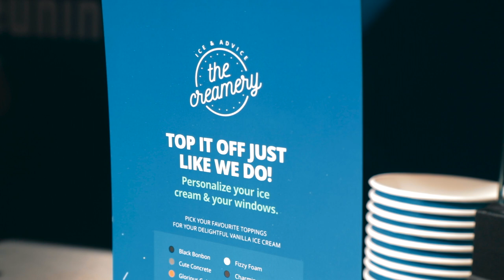Aftermovie Realty Deceuninck